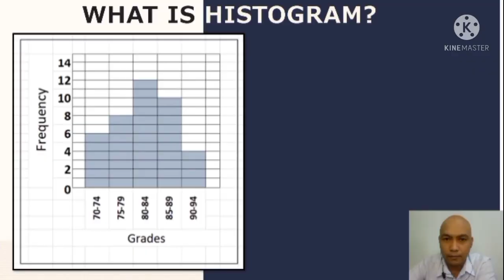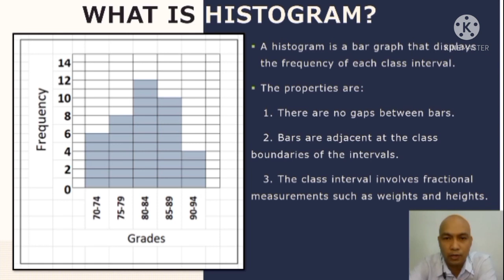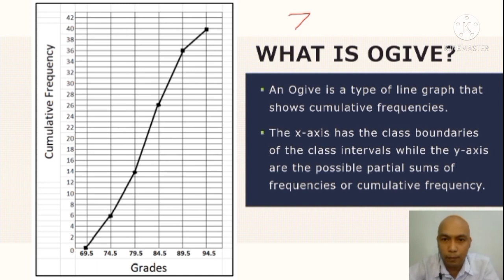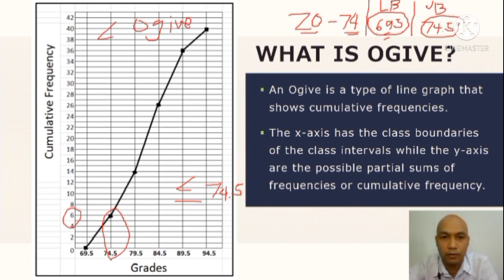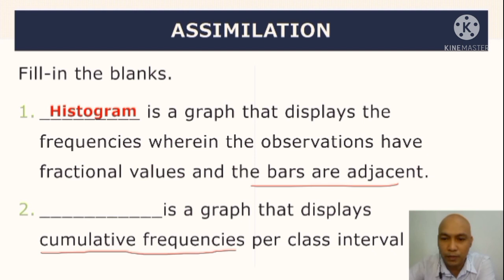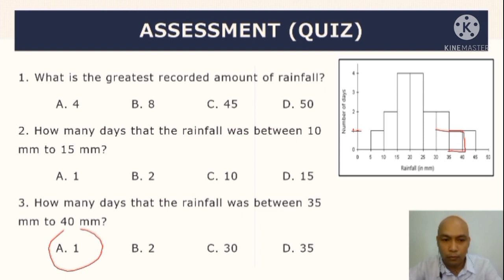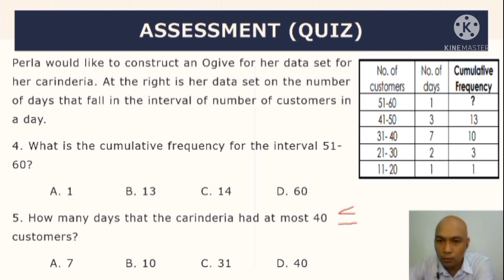HISTOGRAM AND OGIVE MATH 7 QUARTER 4 WEEK 5 ASSESSMENT | MatheMARteknixTV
HISTOGRAM AND OGIVE MATH 7 QUARTER 4 WEEK 5 ASSESSMENT

In this video, you will learn how to construct histogram and ogive.